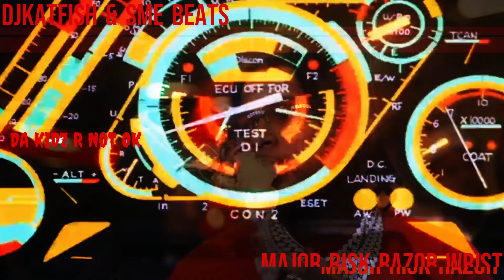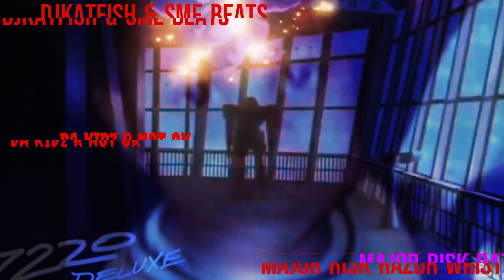(FREE) EST Gee Type Beat - "MAJOR RISK RAZOR WRIST"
By purchasing the beat you will receive it INSTANTLY after purchase. The Beat will be UNTAGGED with the original ''DJKATFISH, '' tag only in the beginning and in HIGH QUALITY. You will also receive a permission LICENSE with INVOICE

Djkatfish Drum Kit Koming Soon. 3:

futuretypebeat liluzitypebeat liluziverttypebeat(FREE) Lil Uzi Vert x Future Type Beat - TOUCHITNOW

- Free version of this beat is tagged. You may use it for auditioning usage only. For commercial use you must purchase a license (link above). Must credit me always (Prod. DJKATFISH).

Auditioning - Soundcloud and Youtube unmonetized

Commercial use - Every streaming platform (Spotify, iTunes, etc...) and Youtube Monetized

[[AMV]